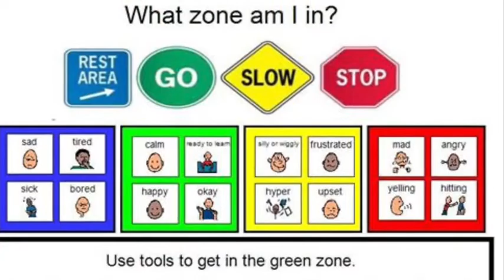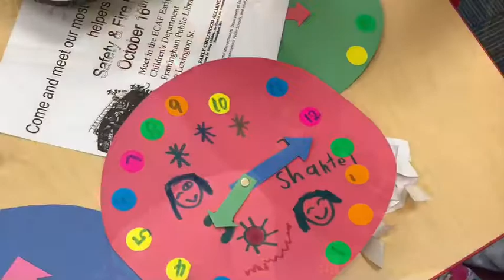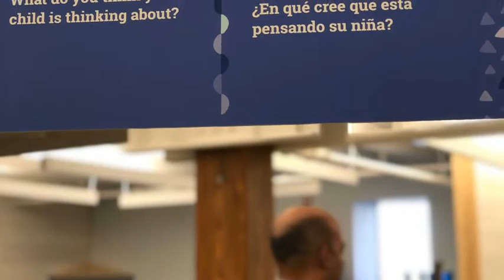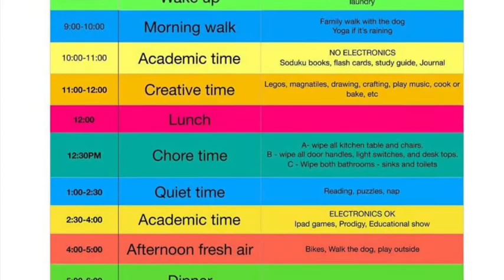March 16, 2020